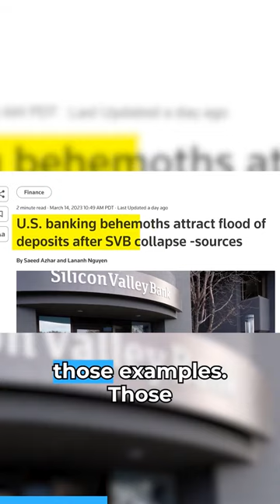Who Profits From The Bank Failures? | THE TRUTH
Andrei Jikh
4132 S. Rainbow Blvd # 270